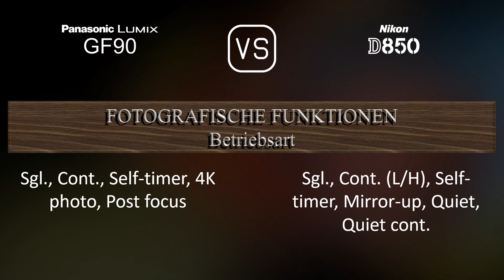Panasonic Lumix GF90 vs. Nikon D850: Ein Vergleich der technischen Daten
Dieses Video gibt einen Überblick über die Panasonic Lumix GF90 und die Nikon D850 in einem parallelen Technikdatenvergleich (comparison of specifications). Vielen Dank fürs Zuschauen.

00:25 EINFÜHRUNG
00:33 KAMERAGEHÄUSE
00:40 BILDSENSOR
01:01 BILD
01:16 OPTIK & FOKUS
01:41 BILDSCHIRM
01:58 SUCHER
02:09 FOTOGRAFISCHE FUNKTIONEN
03:03 VIDEOGRAFISCHE FUNKTIONEN
03:17 SPEICHERUNG
03:20 KONNEKTIVITÄT
03:45 ALLGEMEINE ANGABEN
04:03 SONSTIGE FUNKTIONEN